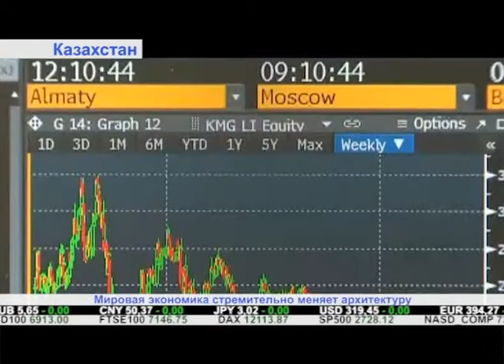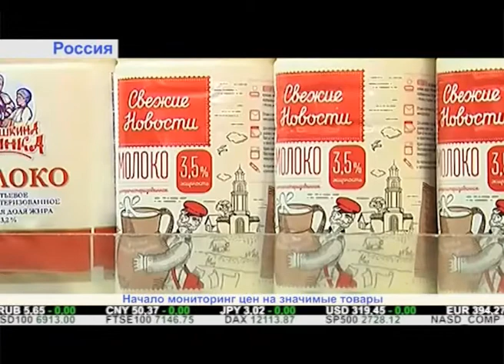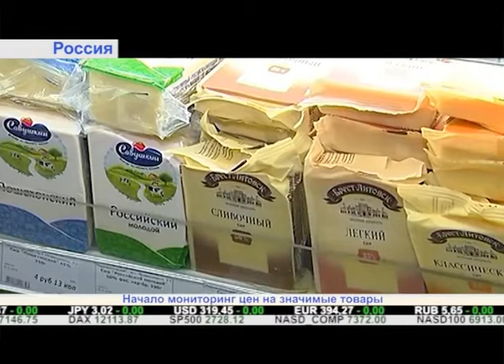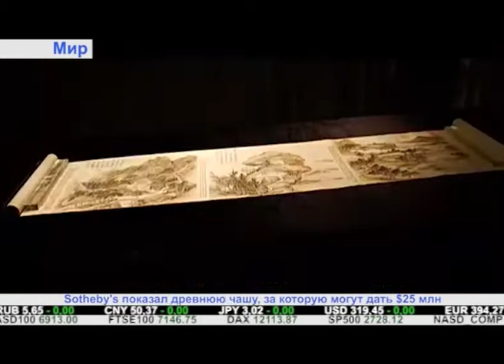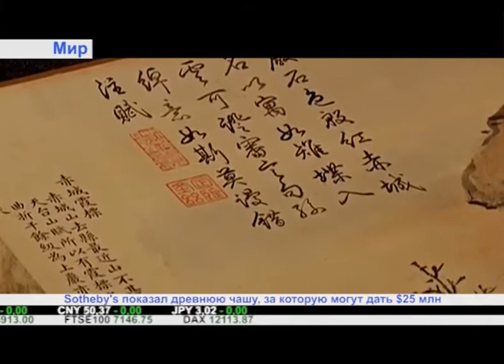"Дайджест экономической прессы" (08.03.2018)